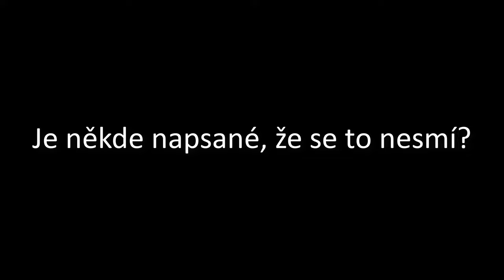Předjel jsem HASIČE na MAJÁCÍCH, Pojízdná diskotéka, Veteráni, Davy - Videa ze silnic č. 112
K situaci ve 3. minutě: Takto tam stál konvoj několika aut a na neštěstí jsme se ze tří směrů potkali v místě, kde jsme se potkali. Když jsem do protisměru najížděl, ještě to bylo průjezdné.

Dnes uvidíte:
0:00 Intro
0:12 Blikající hasiči
0:26 Karavan v zastávce
0:47 Diskotéka
0:56 Neudrží se v pruhu
1:25 Zákaz zastavení
1:34 Policejní zastavování
1:42 Veteráni
2:58 Fri100
3:00 Davy
3:32 Vyhýbání se
4:42 Outro